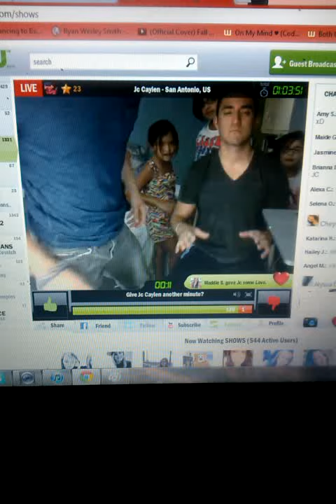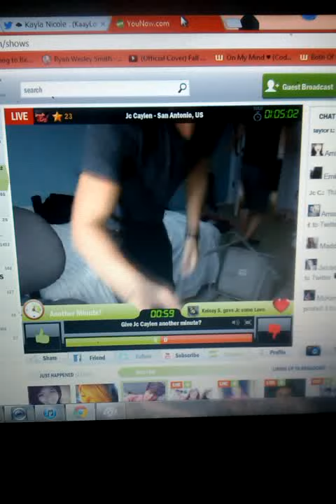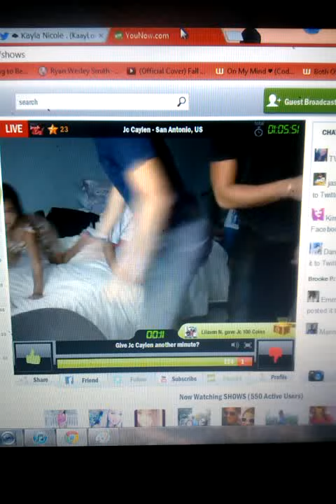YouNowTwerk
Jc and Ricardo twerk on YouNow . Apparently Jc forgot he had a fan and hit it with a metal chair .

My phone messed up 3 times , Sorry !